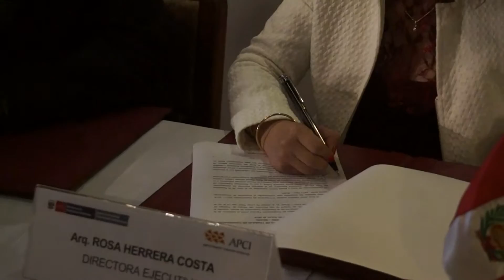Programa de Cooperación Técnica Perú-Brasil aprueba seis nuevos proyectos.